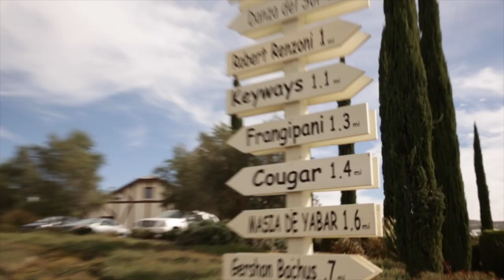Eventing California Style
Samantha Clark and Spencer Sturmey compare eventing on the west coast in California to anywhere else on PRO TV.